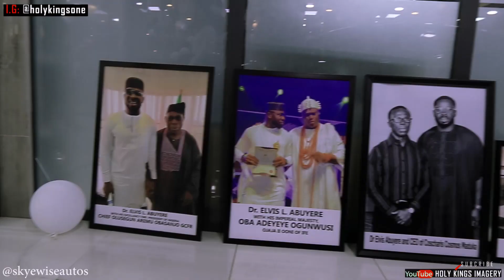MEET THE BEST CAR PLUG IN ABUJA NIGERIA - SKYEWISE CAR LOUNGE